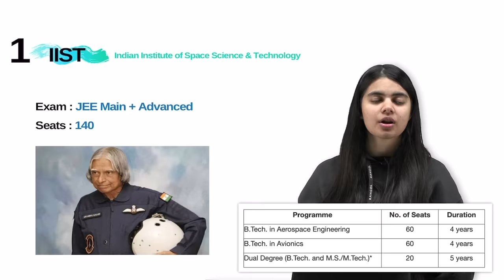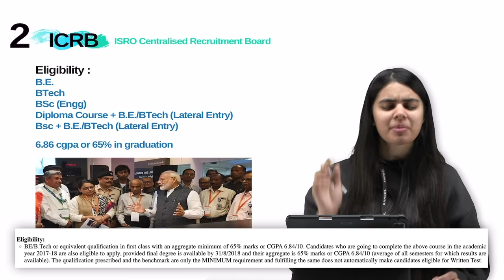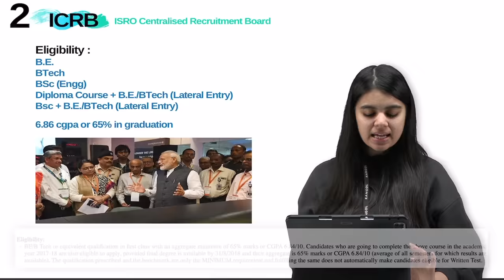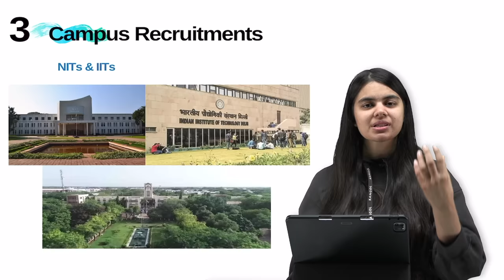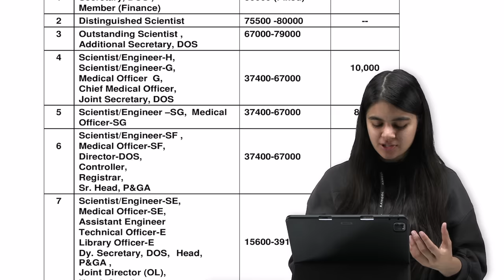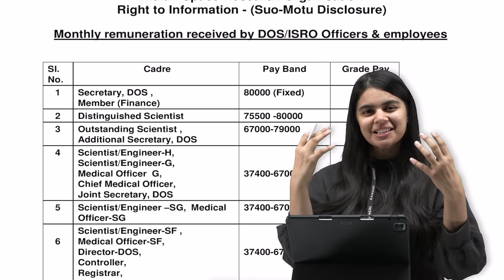How to join ISRO ? | How to become a Scientist in ISRO? Full Information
Complete details about how ISRO hires for ISRO Space Scientist, Engineer, Scientific Assistant and Technical Assistant.
A must watch for BSc, MSc, PhD, BSc (Engg), BE, BTech & MTech Students who want to make a career in ISRO.